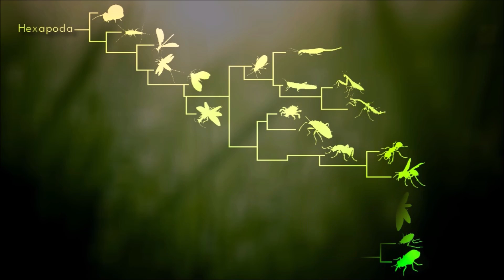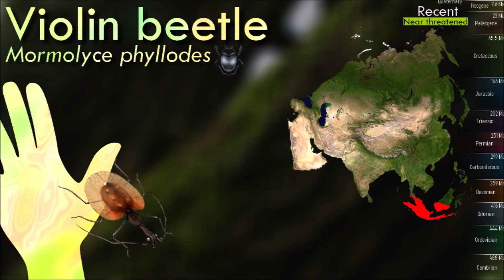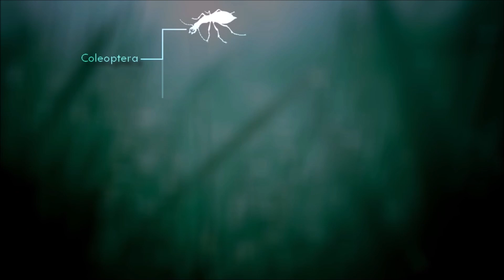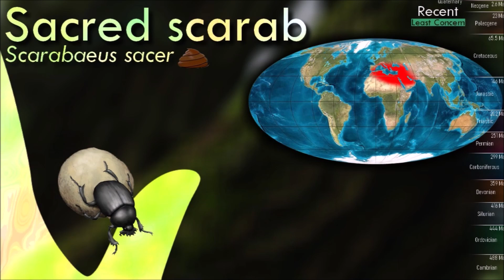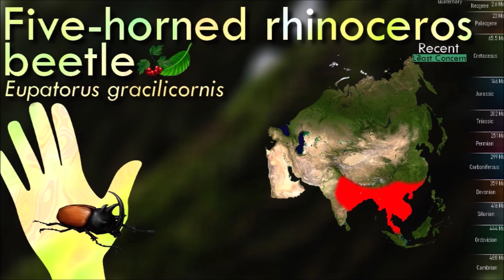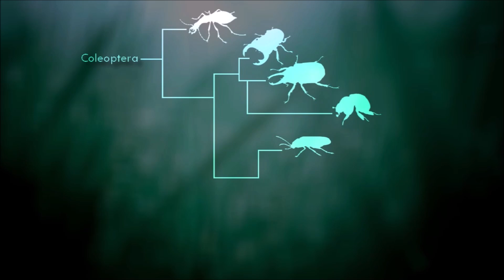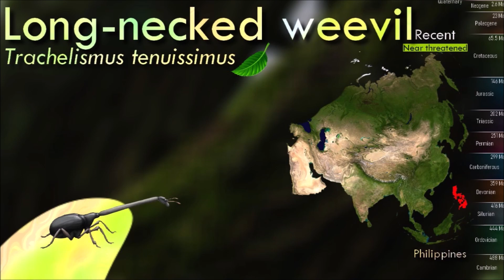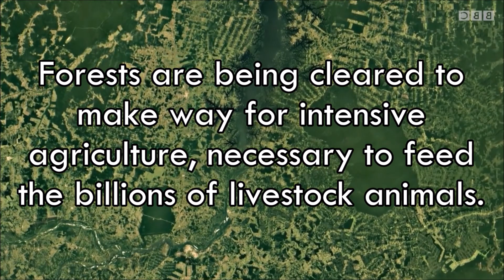The Beetles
Illustration by Satoshi Kawasaki
Icons next to names indicate diet :
🪲Terrestrial arthropods
🌸Nectar/Flowers
🍇Fruits
🌿Vegetation
💩Scatophage
🪵Wood

0:00 Introduction
0:45 Carabidae
2:05 Lucanidae
4:30 Scarabaeidae
13:00 Hybosoridae
13:35 Lampyridae
15:15 Coccinellidae
16:15 Attelabidae
17:35 Cerambycidae
18:35 Outro